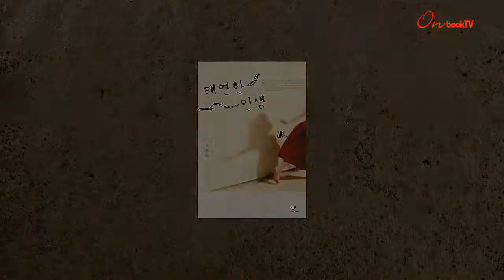[온북TV]태연한 인생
소설가 은희경 2년 만에 펴낸 장편소설
냉소적이고 위악적인 소설가 '요셉'과 신비로운 여인 '류'...
인물들의 과거사 교차되면서 두 세계의 겹침과 엇갈림 그려